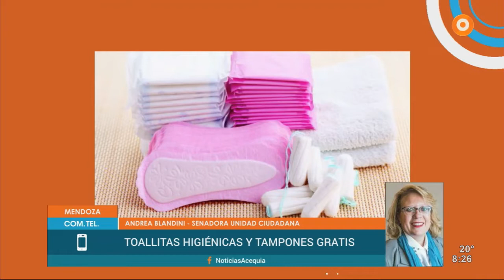Toallitas hiegiénicas y tampones accesibles, efectivos y gratuitos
| El canal donde nos vemos